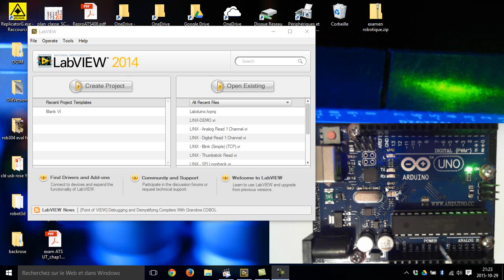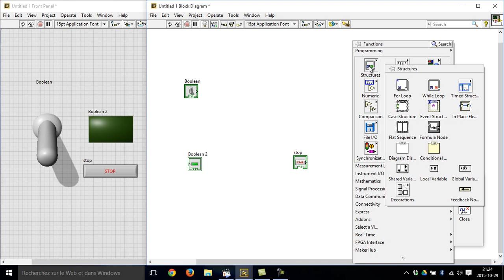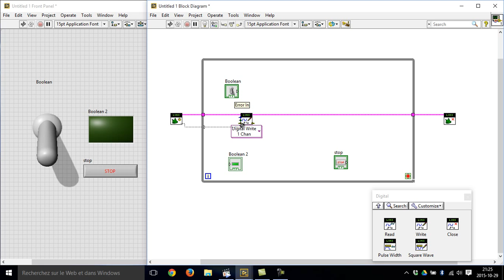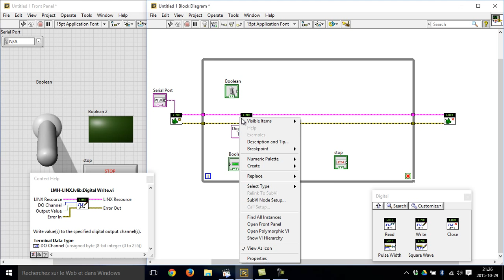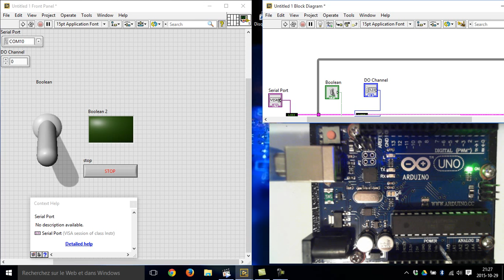LINX : premier projet